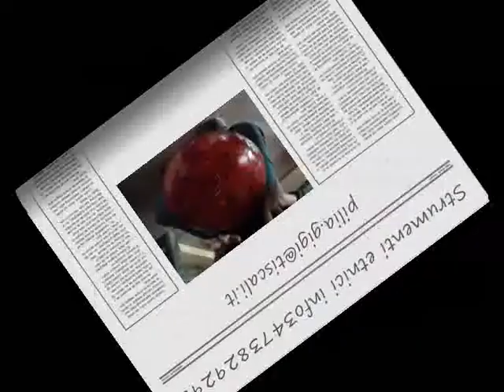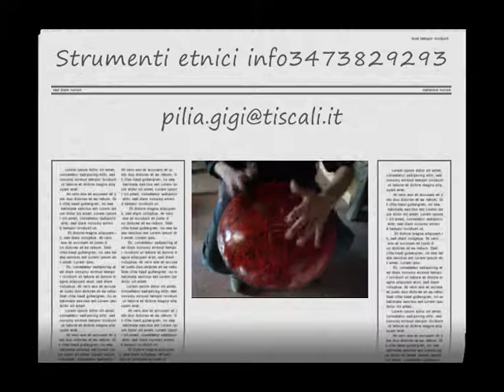disco ufo armonico GG drum stil tankdrum hepi drumforo posteriore